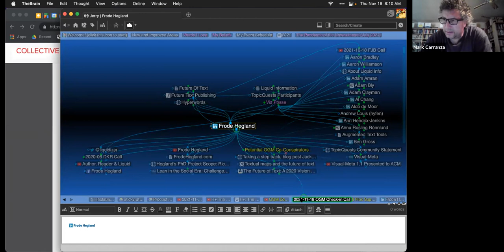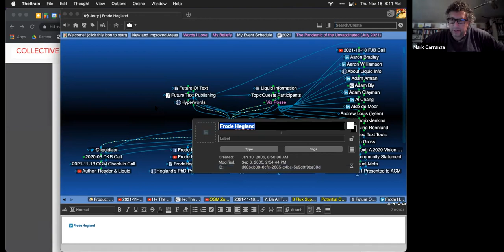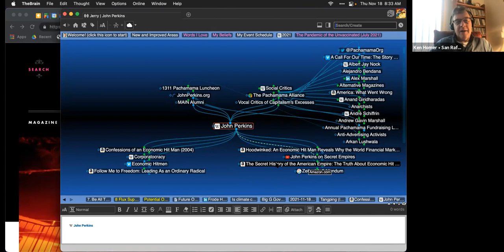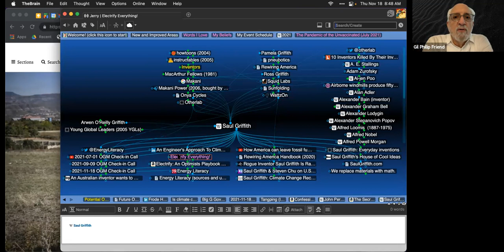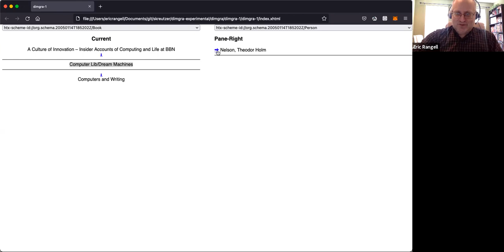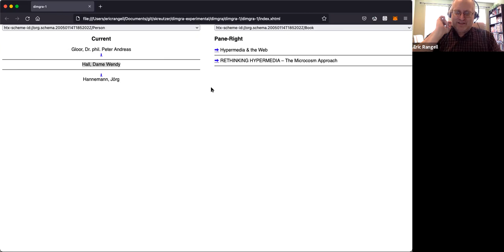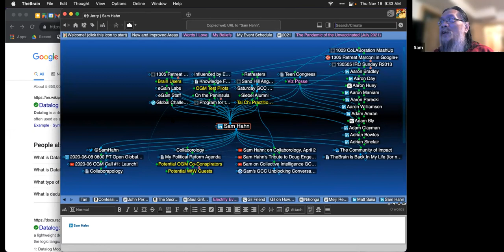2021-11-18 OGM Check in Call